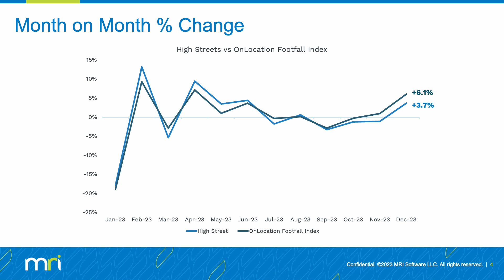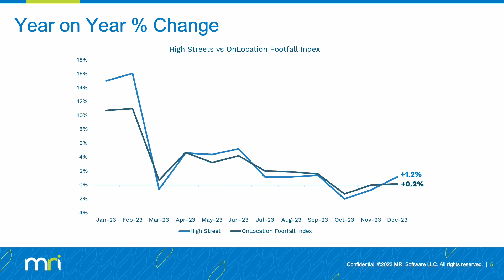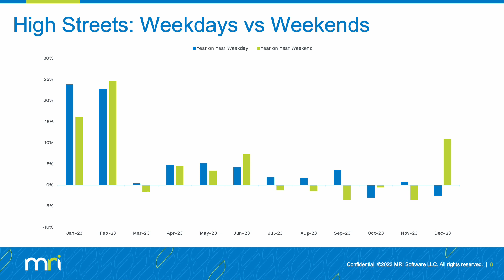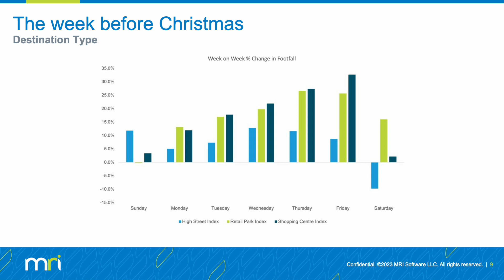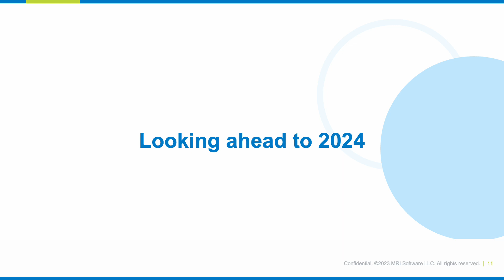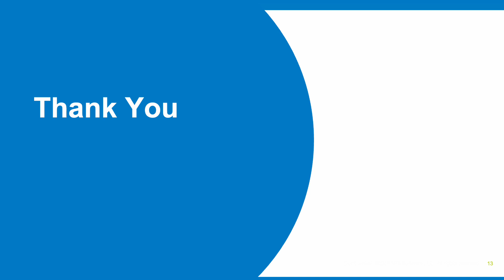MRI On Location insights – December 2023 | High Streets Task Force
Jenni Matthews from MRI On Location (formerly Springboard) discusses trends in UK footfall from December 2023.